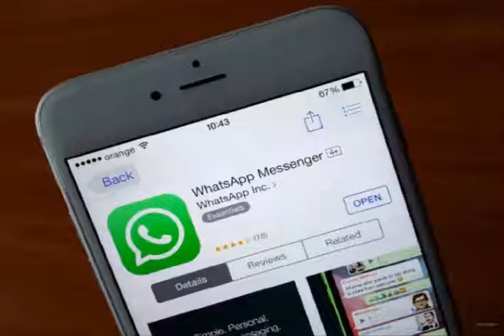Wants to Use Whatsapp Without Internet, use Chatsim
बिना इंटरनेट के भी चला सकते हैं WhatsApp, Facebook, (All Social Sites) | बस यह ट्रिक पता होना चाहिए

आजकल स्मार्टफोन लोगों की जिन्दगी का एक अहम हिस्सा हो चुका है और फोन के साथ इंटरनेट का भी होना जरूरी है, क्योंकि इंटरनेट के बिना फोन सुना-सुना लगता है। है ना! आज हम आपको एक ट्रिक बताएंगे जिसकी मदद से आप बिना इंटरनेट व्हाट्सऐप और फेसबुक मैसेंजर जैसे ऐ्प चला सकते हैं।

कई बार हमें किसी को कुछ जरूरी फोटो या वीडियो भेजने होते हैं लेकिन इंटरनेट ना होने की वजह से हम चैट व्हाट्सऐप पर वीडियो या फोटो नहीं भेज पाते हैं लेकिन एक ट्रिक से आप बिना इंटरनेट भी चैटिंग के साथ मीडिया फाइल भी शेयर कर सकते हैं। आइए जानते हैं इसके बारे में।

इसके लिए एक स्पेशल सिम कार्ड बाजार में मिल रहा है जिसकी मदद से आप पूरे साल बिना इंटरनेट व्हाट्सऐप इस्तेमाल कर सकते हैं। इस सिम का नाम चैटसिम है।

इस सिम को आप इसकी वेबसाइट या फिर किसी ई-कॉमर्स साइट से खरीद सकते हैं। इसकी कीमत 1,800 रुपये है जिसकी वैधता 1 साल की है। इसके बाद आपको फिर से रिचार्ज कराना होगा।

इसकी मदद से आप एक साल के लिए व्हाट्सऐप, फेसबुक मैसेंजर, वी चैट, लाइन, टेलीग्राम जैसे कई ऐप को बिना इंटरनेट के इस्तेमाल कर सकते हैं।

इस सिम की खासियत यह है कि यह किसी भी फोन में लग जाएगा और आप देश में हों या विदेश में यह सिम हर जगह काम करेगा।

use whatsapp without internet using these  two methods in video

in this video you will get to know how you can use whatsapp without internet
actually we cannot use whatsapp without internet because the message we send to anybody can only be send via any server which is internet
so here we actually turn on our internet but will not recharge our mobile
in this trick your internet will get free and then you will able to use whatsapp without internet

You must have to maintain zero ( Rs. 0 Bal.) Balance in your mobile
otherwise it will be deducted

in this trick we will use proxy trick
here i will only show you for airtel network

internet whatsapp,
whats app free,
whatsapp without internet data plan,
whatsapp without internet connection,
is whatsapp free,
whatsapp without sim,
whatsapp op internet,
call in whatsapp,
unlimited whatsapp plan,
whatsapp international calls
इंटरनेट के बिना व्हाट्सएप का प्रयोग करें,
Verwenden Sie Whatsapp ohne Internet,
ઇન્ટરનેટ વિના Whatsapp નો ઉપયોગ કરો,
ഇന്റർനെറ്റില്ലാതെ Whatsapp ഉപയോഗിക്കുക,
इन्टरनेट बिना व्हाट्सएप प्रयोग गर्नुहोस्,
ਇੰਟਰਨੈੱਟ ਬਗੈਰ Whatsapp ਵਰਤੋ,
انٹرنیٹ کے بغیر WhatsApp استعمال کریں،
İnternet olmadan Whatsapp kullanın,
انٽرنيٽ کان سواء وائسس استعمال ڪريو،